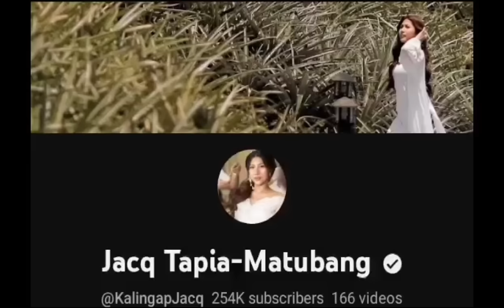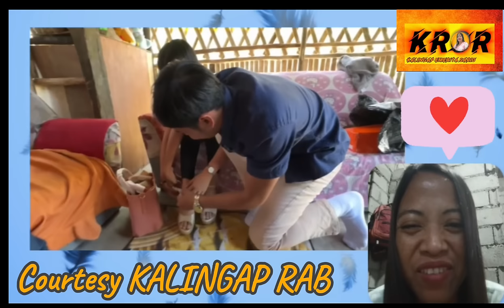EDU AT VHEANCY MAGKASAMANG LUMABAS, EDCY BAGAY NA BAGAY AT MAY SIMILARITY!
kalingaprab

Please supportsupport the Following Channel!

I'M A MEMBER OF K.R.O.R TEAM Reactor po Ni Kalingap RAB!